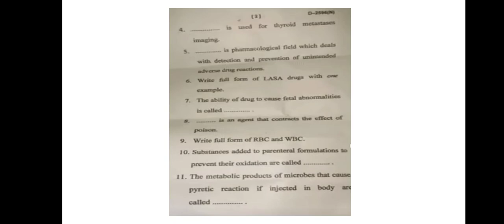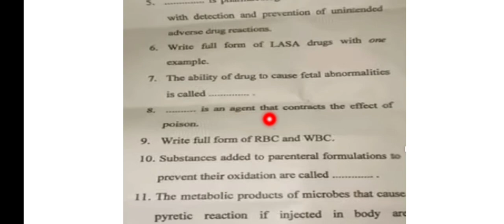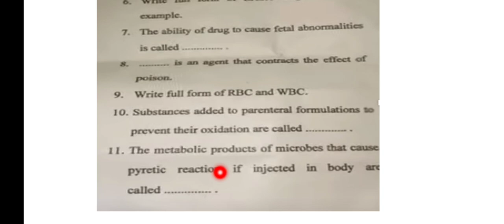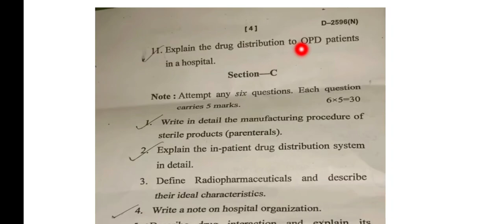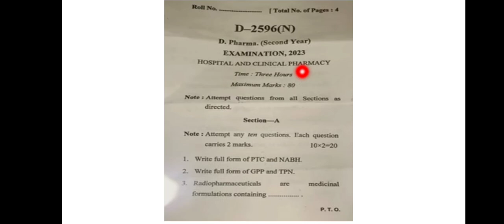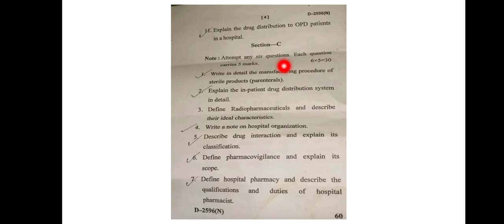Hospital And Clinical Pharmacy Uttar Pradesh (UP) Board Paper #2023 D pharmacy 2nd year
Uttar Pradesh UP Board Paper of hospital And Clinical Pharmacy for download pdf click on following link